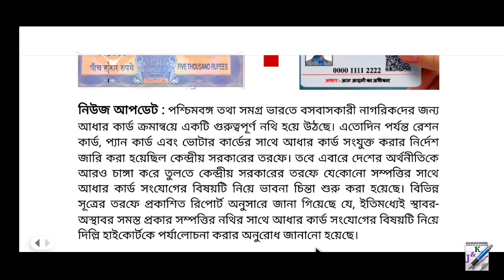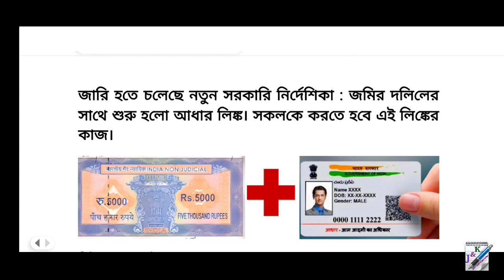জমির দলিল/রেকর্ড এর সঙ্গে করতে হবে আধার লিঙ্ক || Link Aadhaar with Land Record